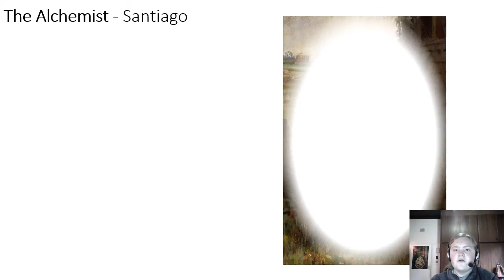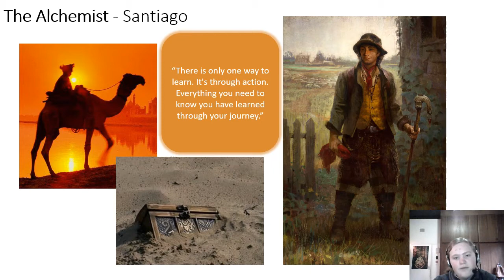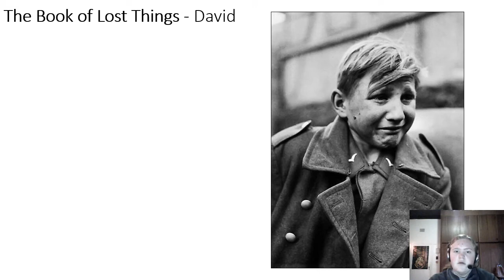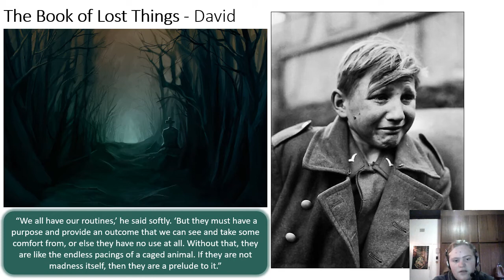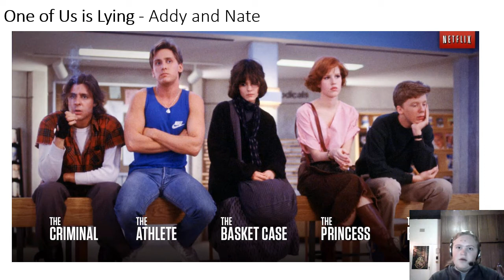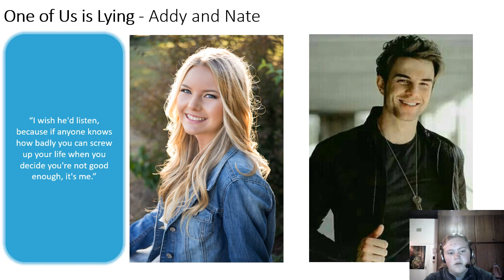IEB - English HL - CAT Task 5 - presentation by Angelica-Faith Kannemeyer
Some of my Grade 12 students generously agreed to allow me to upload their CAT Task 5 videos on my YouTube channel - in the spirit of sharing with others. I thank them for their courage and generosity in allowing other students and teachers to see their work. You'll be able to see some of the challenges they had with the taping of their speeches - and the making of their PPT presentations.
This presentation, by Angelica-Faith Kannemeyer, features the novels: 'The Alchemist', 'One Of Us Is Lying' and 'The Book of Lost Things'.